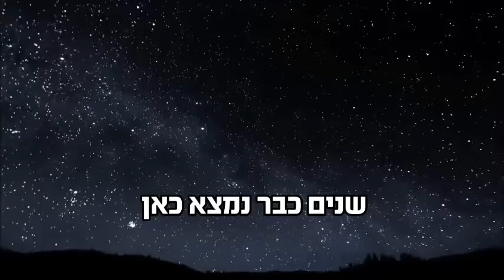'ראש בני ישראל" מקהלת הפנסאים בשיר מרגש לכבוד ג תמוז